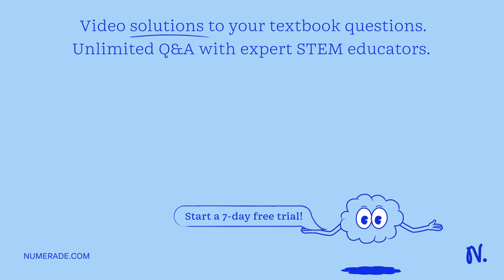Formalin is an aqueous solution of formaldehyde, HCHO, used as a preservative. How many grams of fo…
Formalin is an aqueous solution of formaldehyde, HCHO, used as a preservative. How many grams of formaldehyde must be used to prepare 2.5 L of 12.3 M solution?